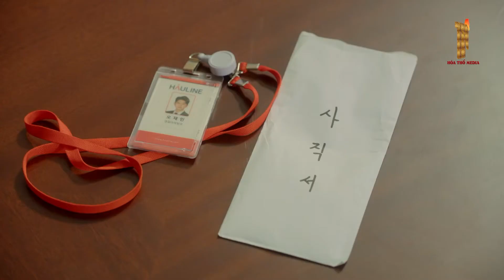[Lồng Tiếng] CÔ NÀNG ÂM DƯƠNG - Tập 43 | Phim Hài Lãng Mạn Đặc Sắc Hàn Quốc | Phim Hay 2024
✅ Nội Dung :
Sau khi trượt vài cuộc phỏng vấn xin việc, Ho-won tình cờ biết được rằng mình chỉ còn sáu tháng để sống. Và khi mọi thứ dường như trở nên vô vọng, cuối cùng cô ấy cũng tìm được việc làm. Cô quyết định tận dụng tối đa cuộc sống của mình và trải qua quá trình biến đổi thành một quý cô ngổ ngáo. Chương trình này mang đến sự thích thú gián tiếp cho những người trẻ tuổi phải đối mặt với thực tế khắc nghiệt với những cơ hội bị thu hẹp. Tại nơi làm việc của chương trình, có một cuộc xung đột văn hóa giữa những người lao động trẻ tuổi, bộc trực bày tỏ ý kiến ​​của mình và những người lao động lớn tuổi đang lo lắng về làn sóng sa thải tiếp theo. Đồng thời, chương trình thể hiện sự giao tiếp cởi mở và hiểu biết như một phương tiện để vượt qua những khác biệt này.
Diễn viên: Go Ah-sung, Ha Seok-jin, Kim Dong-wook, Lee Ho-won, Lee Dong-hwi
✅  Tên Phim : 6 THÁNG ĐỂ SỐNG
✅  Số tập : 87
✅  Lịch Chiếu : 21h00 - 22h00 - 23h00 hàng ngày